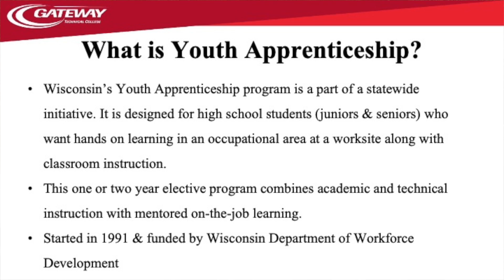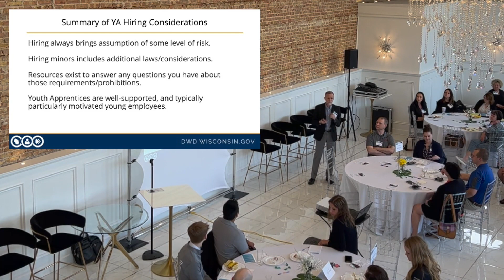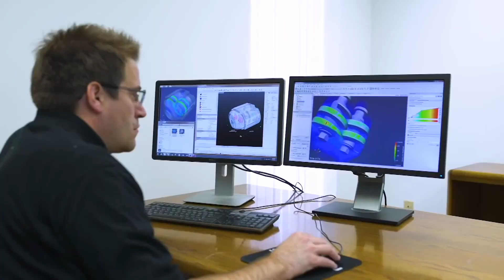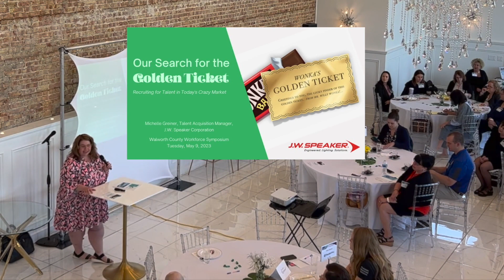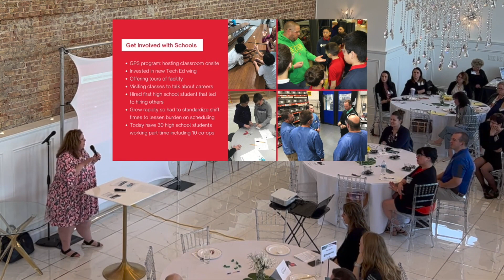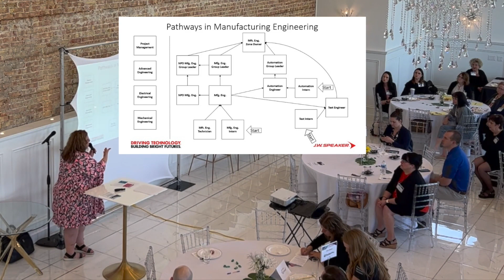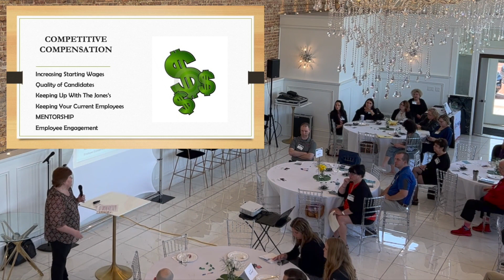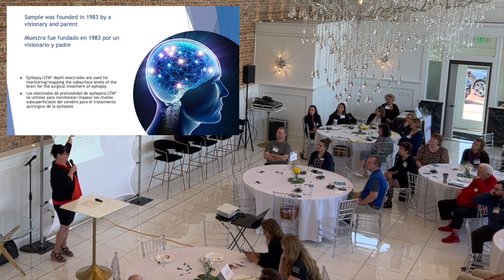2023 WCEDA Workforce Symposium @ The Treasury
Youth Apprenticeships
How to successfully and easily onboard new talent through the Youth Apprenticeship program

- Overview of the Youth Apprenticeship program. Katie Graff, Gateway Technical College
- What are the liabilities? How can I get more information? What does the future look like for this program? Will the pathways be expanded? John Keckhaver, Department of Workforce Development
- Student success stories/Company experiences
     • Precision Plus, Nelson Family Farm, Aurora Health Care, SPX Flow, Golden Years of Walworth

Building & Engaging your Labor Pool
- Utilizing creative methods to uncover talent, Michelle Grainger, JW Speaker
- Andes Candies & Swiss-Tech
     • The art of employee referral
     • Work/life balance through flexible work schedules
     • Competitive compensation
     • Successful methods for attracting and choosing the right candidates

Michelle Greiner has spent over 30 years in the Talent Acquisition field. She started her career in retail, staffing a variety of positions for Target Stores. She then spent the next 14 years working in the staffing industry for Remedy Intelligent Staffing, starting as an entry level recruiter and working her way up to Area Manager, overseeing 4 offices in the Milwaukee metro area.  In this role, she worked with over a hundred local manufacturers to fill a wide range of production and professional positions.  Michelle has been at JW Speaker since 2009 as their Talent Acquisition Manager, and has been instrumental in the growth of the company from 200 employees to 650 employees during her tenure.  When not recruiting, Michelle enjoys reading, binging reality tv, and spending time with family, friends, and her two dogs.

0:05 - Ryan Schroeder, Mayor of the City of Delavan
2:32 - Derek D'Auria, WCEDA
4:46 - Michael P. Reader, Precision Plus
7:37 - Lisa Pavett, WCEDA
8:45 - Katie Graf, Gateway Technical College
17:54 - John Keckhaver, Dept. of Workforce Development
34:11 - Youth Apprentices
39:00 - Company Experiences with YAs
1:09:35 - Keynote Speaker, Michelle Greiner
2:01:20 - Kathy Pierce, Andes Candies
2:17:00 - Kristi Bliss, Swiss-Tech